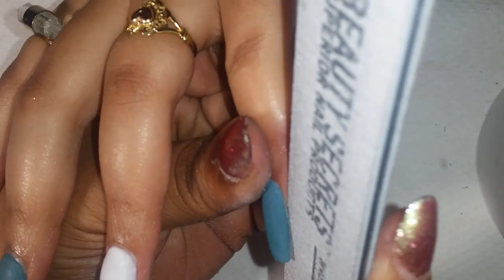Teal acrylic nails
Teal acrylic made by me called "are you for-teal
Clear acrylic: out the door
Hand art with acrylic paint